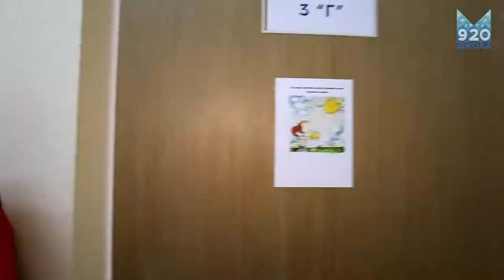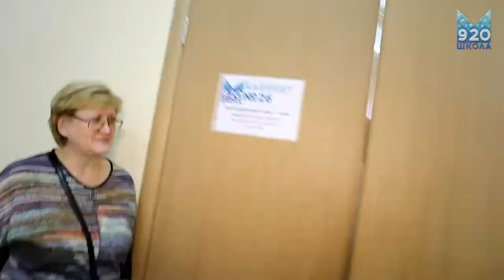SCOOL 20171125 synced END 1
Фестиваль МРСД районов Новогиреево, Ивановское, Перово «Наши общие возможности – наши общие результаты» 25 ноября 2017 г. ШКОЛА 920